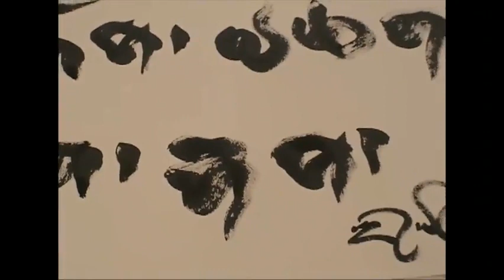Calligraphy Part 2 . Sakyong Mipham Rinpoche. Shambhala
These Online Archives have video, audio and written teachings of the Sakyong, Jamgön Mipham Rinpoche.

This Teachings Library has video, audio and written teachings of the Vidyadhara, Chögyam Trungpa Rinpoche and the Sakyong, Mipham Rinpoche.

You can find out more about our Meditation Programs available at your local Shambhala Meditation Centre: List of over 200 Shambhala Centers and Groups Worldwide

for daily text messages with the Sakyong's contemplation of the day.

Shambhala Sun "Today's leading Buddhist magazine"
Buddhadharma "An in-depth, practice-oriented publication for Buddhists of all traditions."

Shambhala Media communicates the vision, teachings, and culture of Shambhala and the Sakyong lineage through publications, recordings, and other media. Shambhala Media also includes:

Shambhala International
1084 Tower Road
Halifax, Nova Scotia
B3H 2Y5, Canada
Shambhala is a global community. There are more than 200 centers and groups around the world, as well as thousands of individual members.

Kartäuserwall 20
50678 Köln Germany